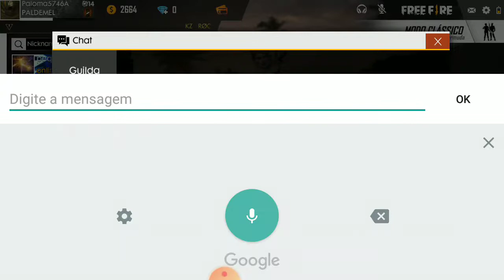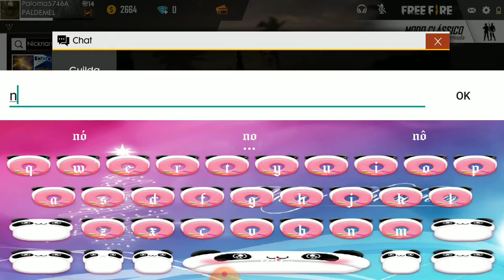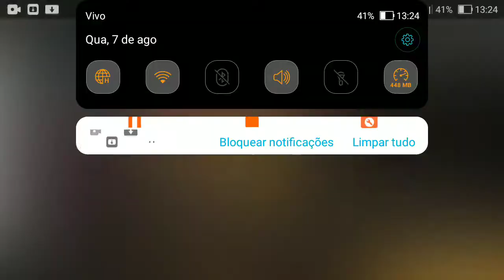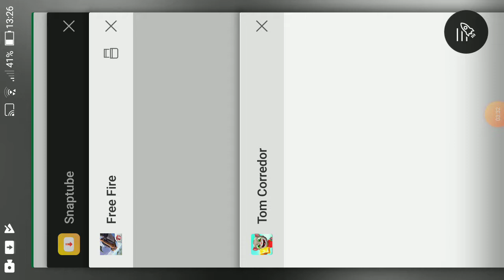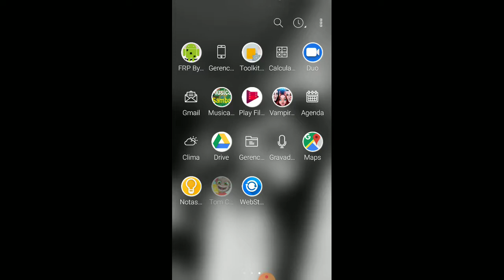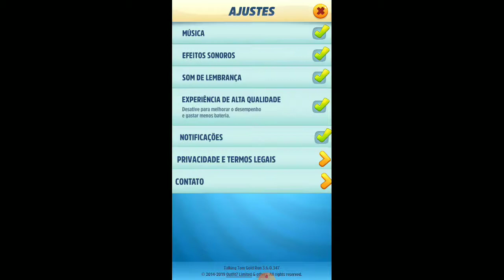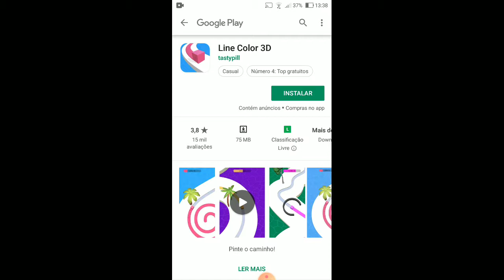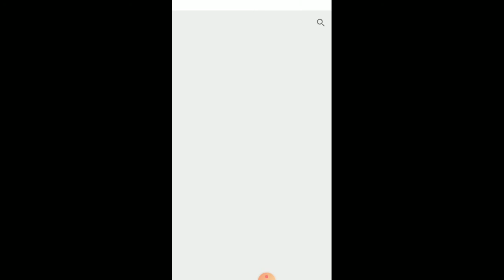Jogando garena free frer